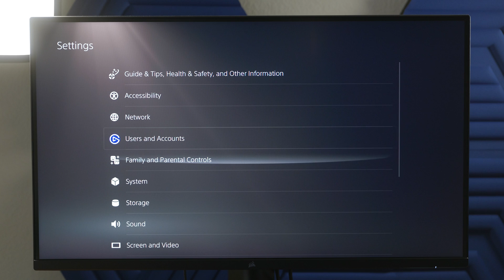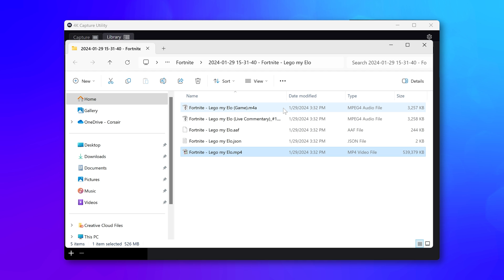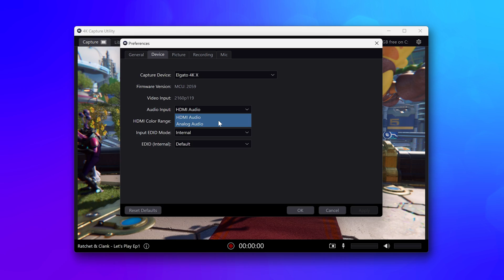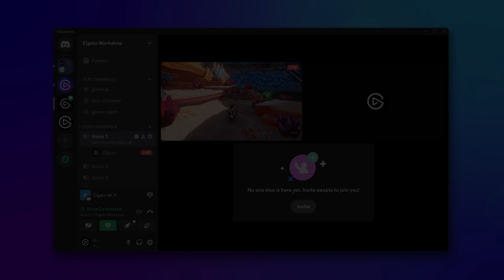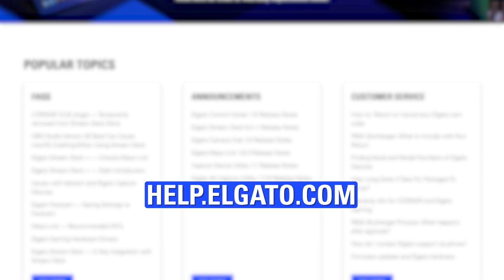How to Capture PlayStation 5 with Elgato 4K X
We'll walk you through the process of setting up PlayStation 5 with Elgato 4K and getting to capturing your gameplay on Windows, macOS, or even iPad.

4K X is game capture at its best. Equipped with HDMI 2.1, our most powerful USB card lets you capture the latest titles up to 4K at 144 frames per second, or even 1080p240. Say goodbye to screen tearing with VRR passthrough. Enjoy ultra-low latency technology that keeps your broadcast and gameplay synced. 4K X works with almost any HDMI-compatible device, including PS5, Xbox Series X, Switch, Steam Deck, PC, Mac, even your iPhone 15. And it works seamlessly with leading broadcast apps like OBS, so you can stream like a pro on Twitch, YouTube, or Discord.

00:00 Intro / Disabling HDCP
00:28 Connecting 4K X to PlayStation 5
00:55 Chat Link Pro with PlayStation 5
01:16 Using 4K Capture Utility
02:07 4K X in OBS Studio
02:22 macOS Audio in OBS
02:40 Changing Audio Input on Windows/Mac
03:14 4K X on iPad
03:31 Using 4K X in Discord
03:50 Troubleshooting